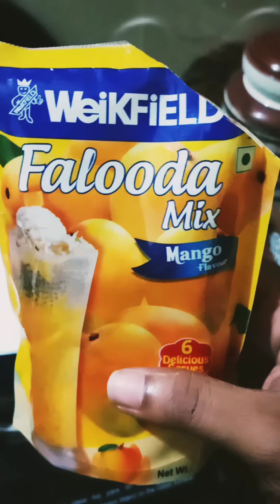How to Make Falooda ||mix packet|| Weikfield mango flavoured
Easy to make very Delicious taste added milk # Really Mango slices # Sabja seeds# Dry fruits ice cream or with out ice cream
Cooking time 10 to 15 mins and keep cool and served
Must try to Weikfield Mango flavored
falooda.